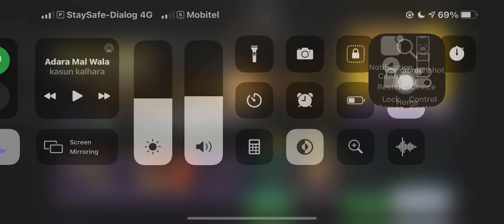Call of Duty Mobile Battel Royal Butcher kiled